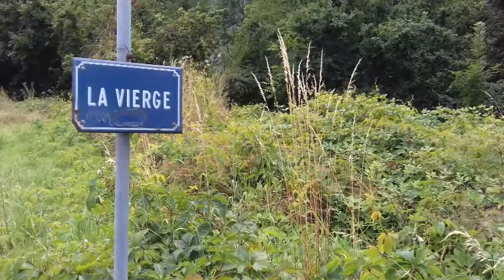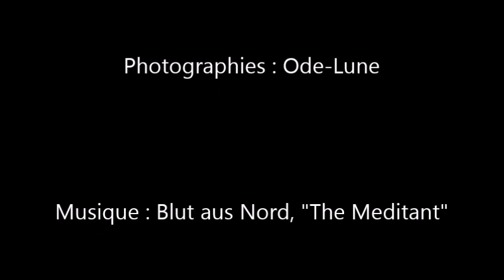Les larmes des saisons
-Photographies : Ode-Lune
-Musique : Blut aus Nord, "The Meditant" (album : "Memoria Vetusta II : Dialogue with the Stars", 2009)